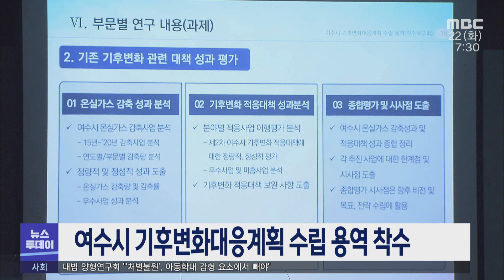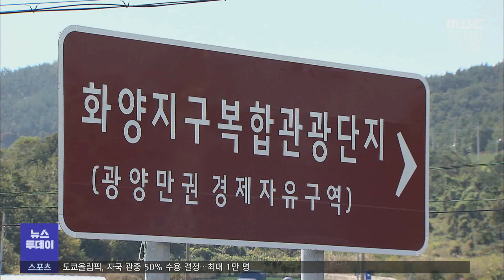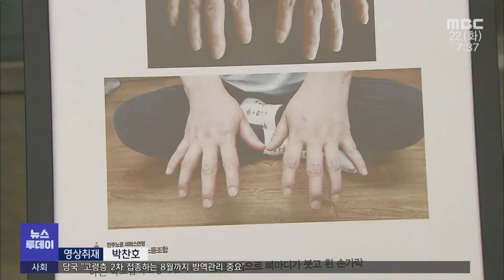[뉴스투데이] 다시보기 (21/06/22/화) 아침뉴스종합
순천과 접한 율촌 개발 요구...아직은? - R
순천 남정지구 우수저류시설 준공
여수시 기후변화대응계획 수립 용역 착수
광양사랑상품권 할인판매 재개
화양지구 투자이민제 연장 '필요' - R
여수시, 택시 블랙박스 전면 교체 지원
광양시 CCTV통합관제센터 AI기술 도입
하루 1천끼 조리..인력 충원은 '뒷전' - R
"해가 짧아진다", 날씨 변덕에 천일염전 울상 - R
한국섬학회, 여수섬박람회 국제행사 승인 적극 지지
여순광양유족회, 여순특별법 본회의 통과 희망
무안~김포 하늘길 다시 열린다.. 제주노선 추가 운항
여수시, 30억 원 이상 건축.토목공사장 특별안전점검